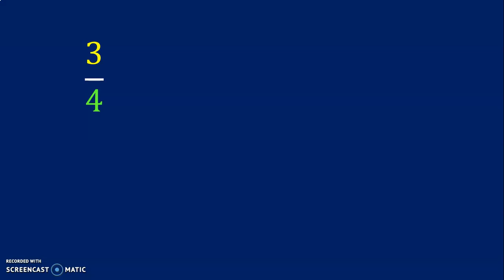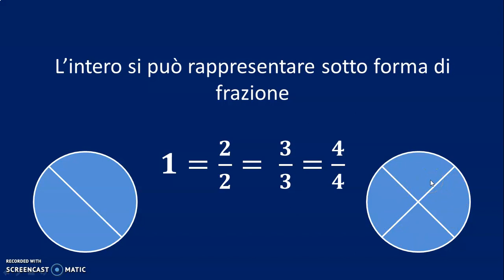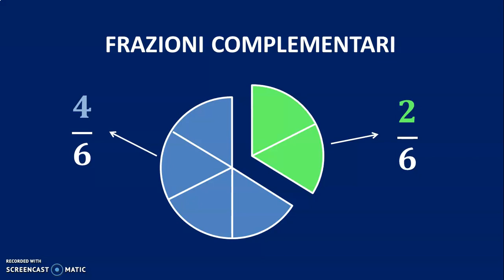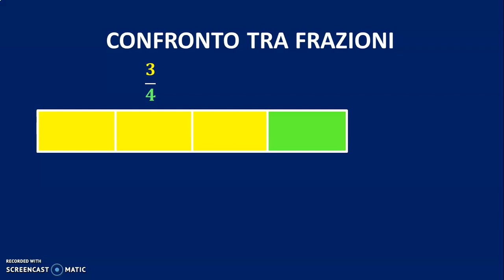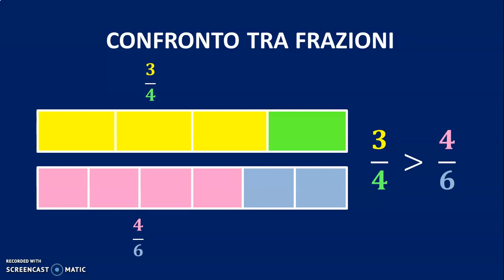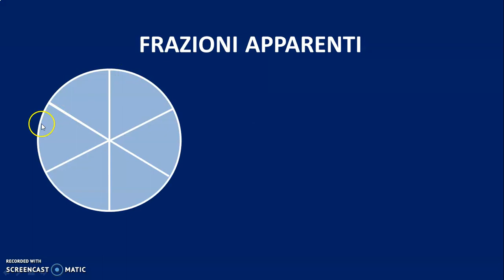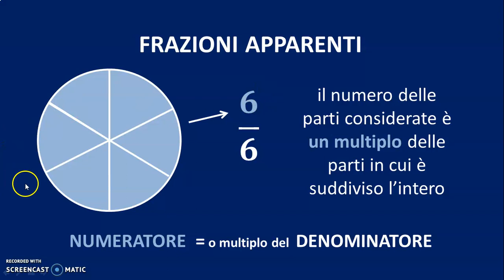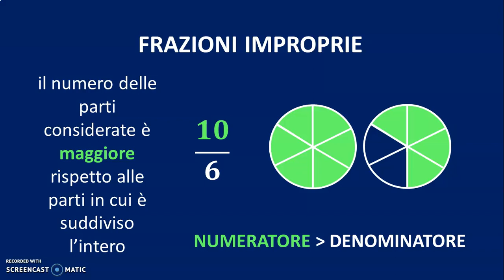01 Video-lezione frazioni: primi passi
Video-lezione di aritmetica per la Scuola Secondaria di I grado.
Primi passi nello studio delle frazioni: definizioni e rappresentazioni grafiche; frazioni complementari; confronto tra frazioni sulla semiretta dei numeri; frazioni proprie, apparenti e improprie.